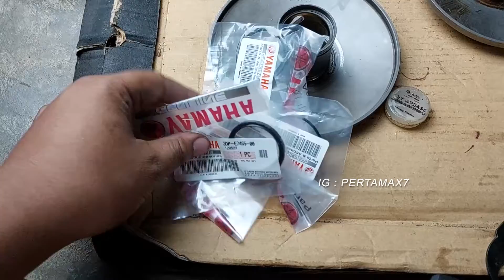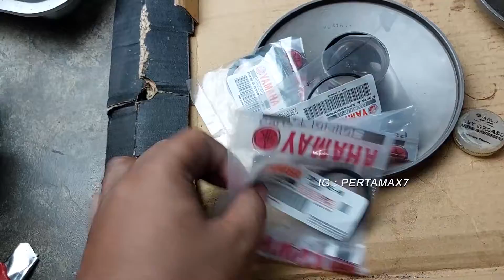Grease CVT Rembes Ganti Seal Pully Mangkok Belakang Yamaha NMAX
Musik 🎶 Blue Dream - Cheel
Penjelasan ❄ video singkat dari pertamax7 ini berisi cerita Grease CVT Rembes🛵 Ganti Seal Pully Mangkok Belakang Yamaha NMAX
semoga bermanfaat